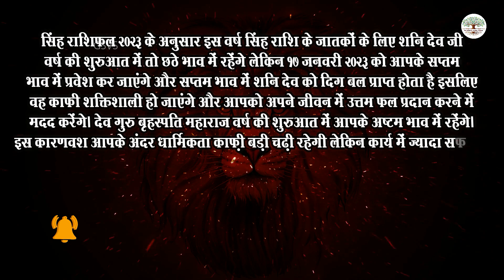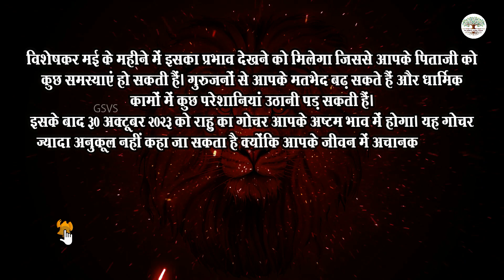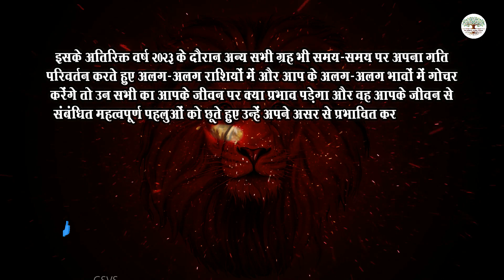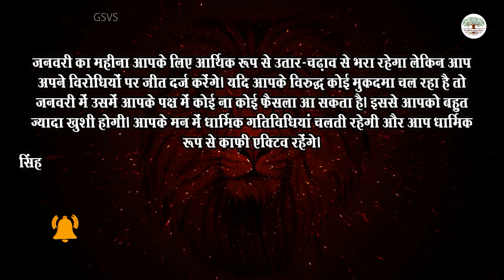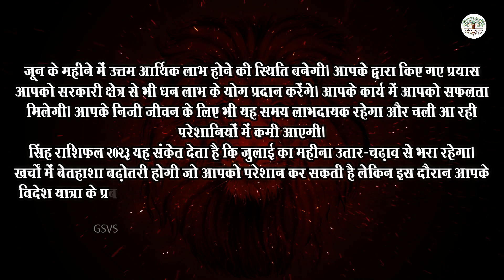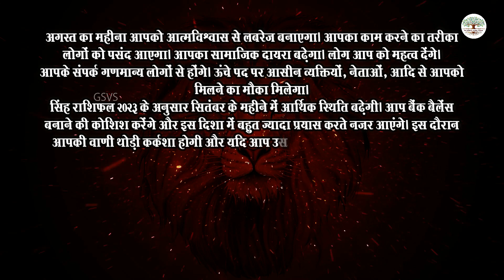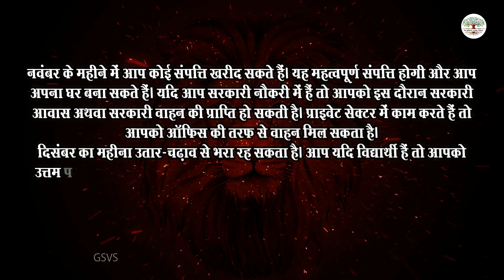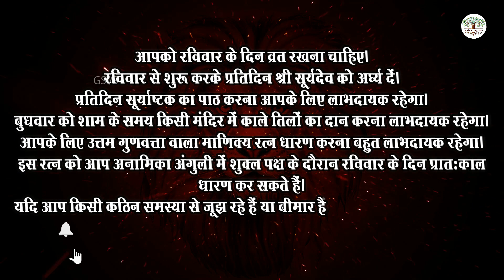सिंह राशिफल 2023 || Leo Horoscope 2023 || Sinh Rashifal 2023